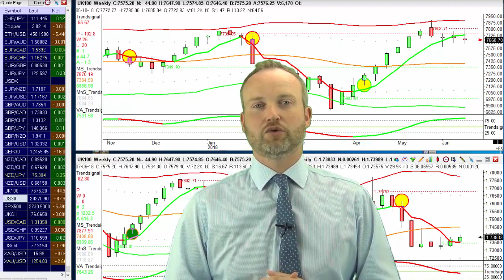Trading breakthrough banks +3776 pips in last 3 months